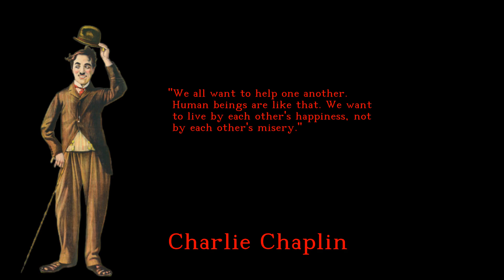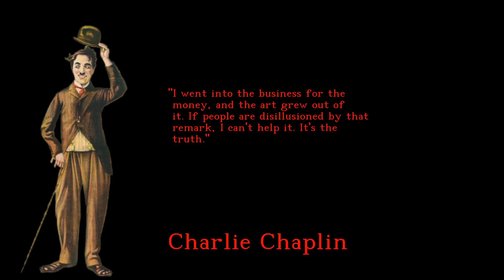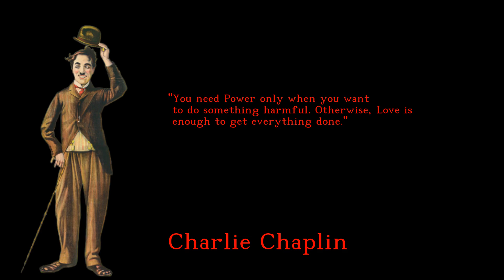Charlie Chaplin - Nice and Fascinating quotes - english